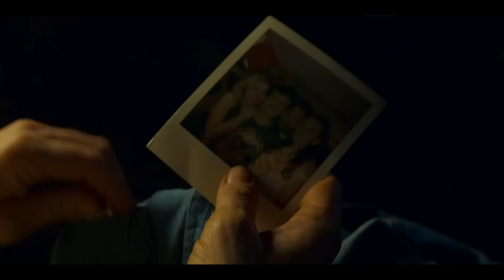W 2025 Roku Ocean Znika w Godzinę, ale Pojawia Się po Drugiej Stronie Ziemi